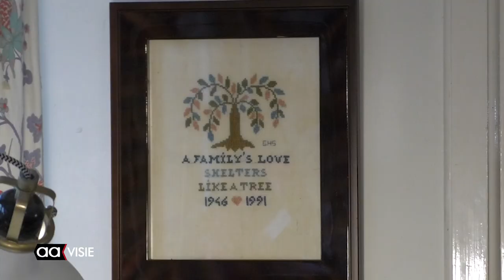100-jarige mevrouw Hemmink-Bolk geniet nog elke dag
Het was op 11 december precies 100 jaar geleden dat Aleida Klaziena Hemmink-Bolk het levenslicht zag. Het gehoor en het lopen worden wat minder, maar verder geniet mevrouw Hemmink nog altijd van elke dag.

Ze werd geboren in de Bolkshoek. Later, toen ze trouwde met Jannes Hemmink, kwam ze wonen op de boerderij van Pezie aan de Bellinckhofdwarsweg. Ze woont daar nog steeds met veel plezier. Mevrouw Hemmink heeft vijf kinderen. Twee van hen wonen op hetzelfde erf. Ze wordt met goede liefdevolle zorg omringd. Daarnaast heeft ze 14 kleinkinderen en ook een heleboel achterkleinkinderen.